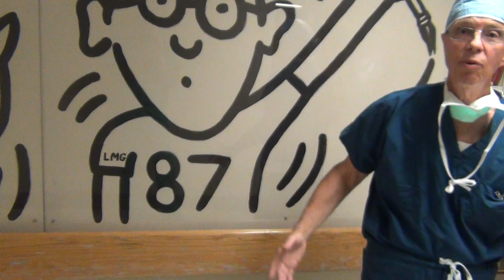Keith Haring's Paintings at Cohen Children's Medical Center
This is an interesting video of Thomas Romo III M.D.  filming Allen Abrams M.D. at Cohen Children's Medical Center in New York City while he is narrating a story about a young, not famous Keith Haring drawing on the walls of Cohen Children’s Medical Center.